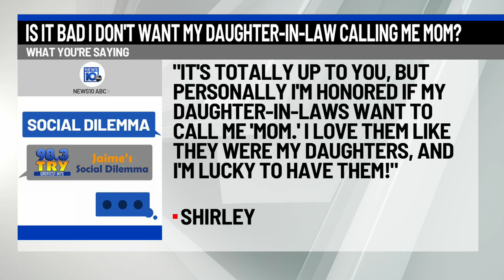98.3 TRY Social Dilemma: I don’t want my daughter in law to call me mom! Is that bad?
Today’s 98.3 TRY Social Dilemma came from Joanna and it’s about her daughter-in-law.